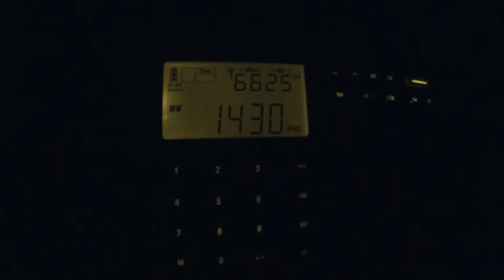1430 WDAL Dalton, Georgia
1430 WDAL
Dalton, GA
1mi